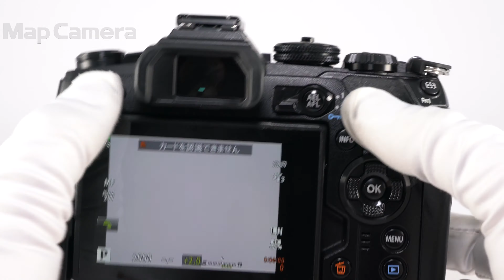OLYMPUS (オリンパス) OM-D E-M1 Mark II ボディ 並品